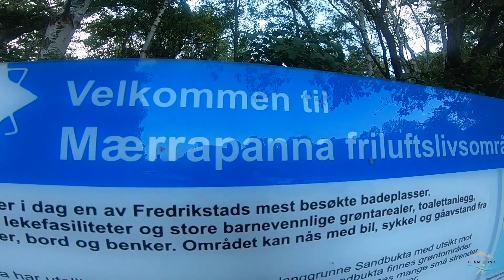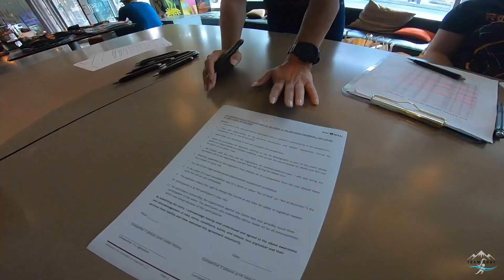Rockman swimrun 2019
A mini vlogg from when we (Team Lost) doing the Rockman Swimrun in Lysefjorden, Norway. Perfect weather for this race. 26 degrees in the air and 16-17 in the waters.